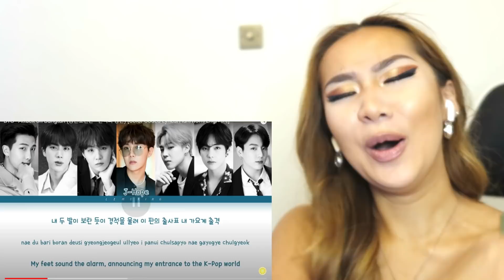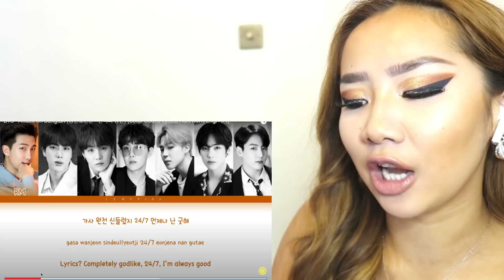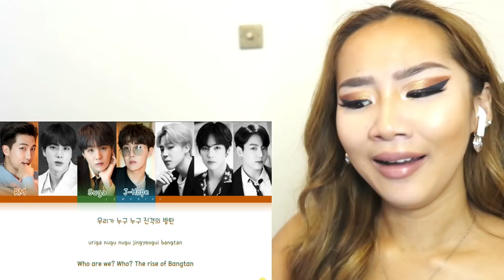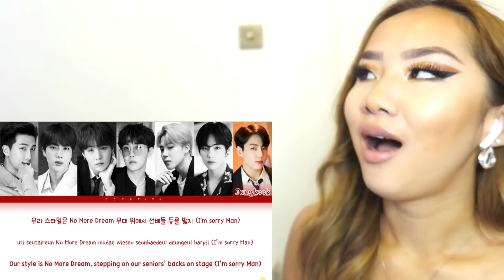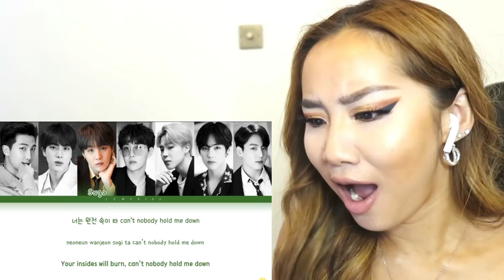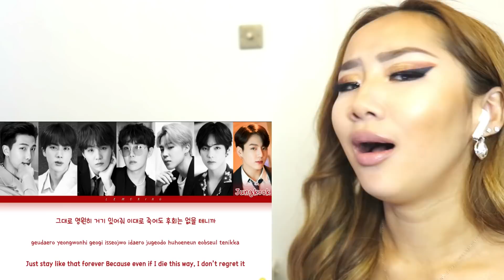V's GROWL KILLED ME! 😍 BTS ‘ATTACK ON BANGTAN’ LIVE (JAPAN EPILOGUE) | REACTION/REVIEW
THAT GROWL THOUGH!!!
Intro soundtrack: TOURI$T - Look 4 Me
Intro visual: @danial_visual_

I hope you enjoy this video guys! Please leave any other suggestions for what BTS videos I should react to next. ❤️
Chiuune in next time